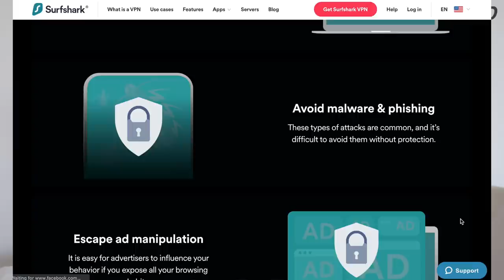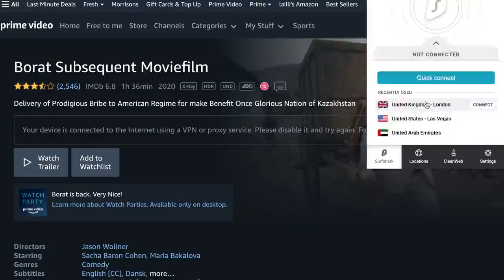FINE JEWELLERY SHOPPING & PIERCINGS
My sister and I went to a Chanel medium jewellery and watch showcase as well as got some new piercings at MariaTash.

5. Cartier Bangle (Nail with diamonds)
6. Cartier bangle (Clash de Cartier)
7. Van Cleef Bracelet (mother of pearl)
9. Van Cleef bracelet (black onyx)
12. Bulgari serpenti viper bangle